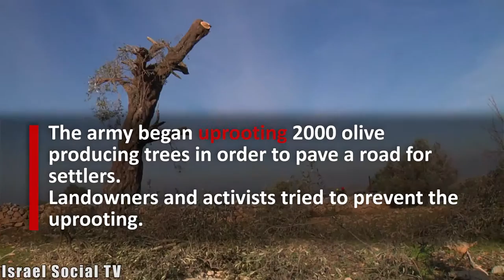Occupation also corrupts trees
Residents and activists arrived to the olive groves of the villages of Nabi Elias, Azun and Izbat Tabib to stop the uprooting of trees and land expropriation in favor of building a bypass road. The road is supposed to be paved soon and serve the settlers and become a buffer between the Palestinians and their land.